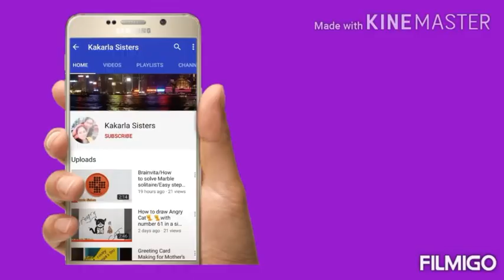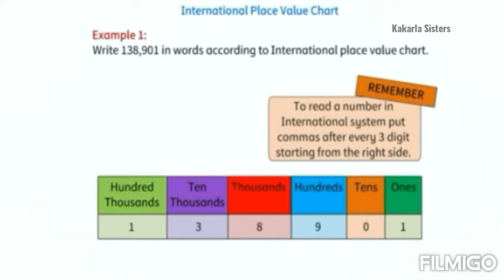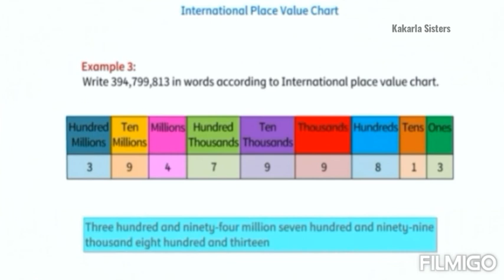Grade IV / Maths / Large Numbers / CBSE - Class 4 / International Place Value Chart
Hai viewers,

Here is our new video on Grade IV / Maths / Large Numbers / CBSE - Class 4 / International Place Value Chart / International Number System

With Love
Kakarla sisters